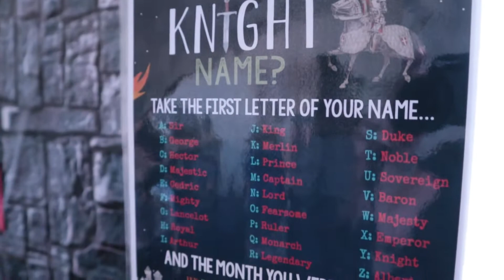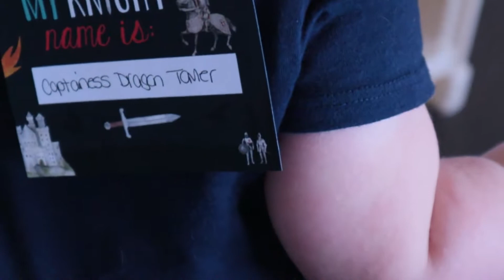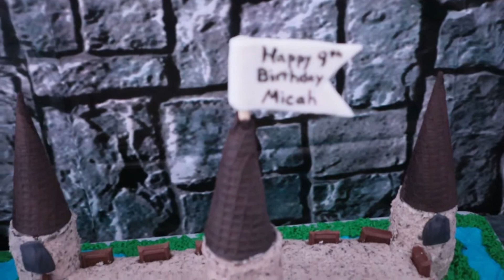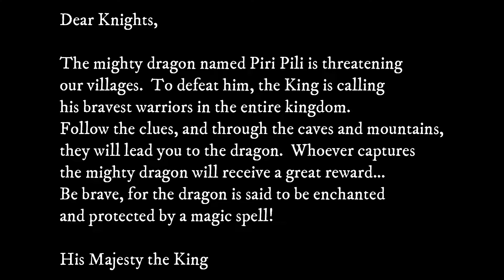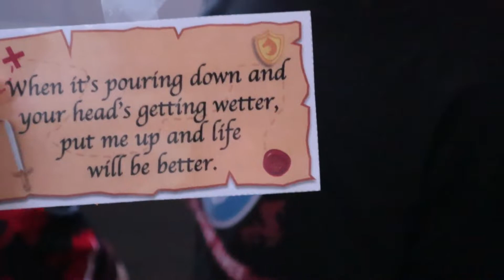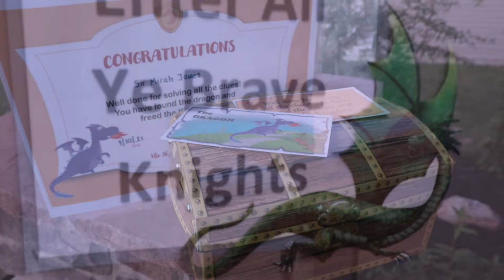Micah's 9th Birthday! Knight Party!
Micah is our oldest son.  He has so many interests and knights are one of them!  He loves to set up army and knight battles.  Watch as he practices his dart throwing, goes on a treasure hunt in search of a big dragon and defends the princesses against invaders!  It was a beautiful day and a fun party for Micah James!